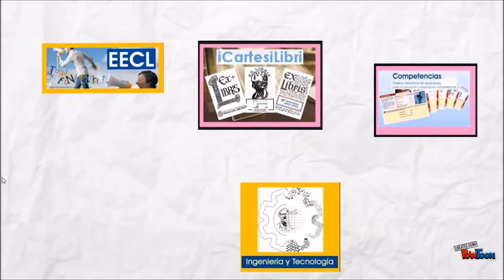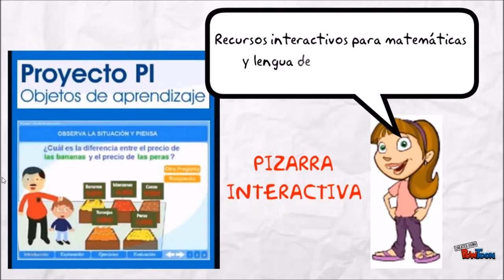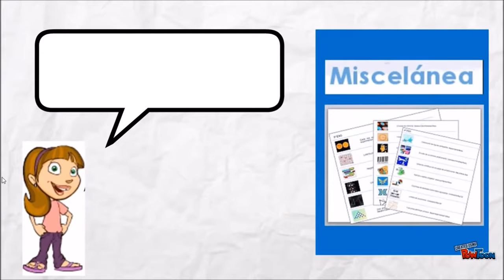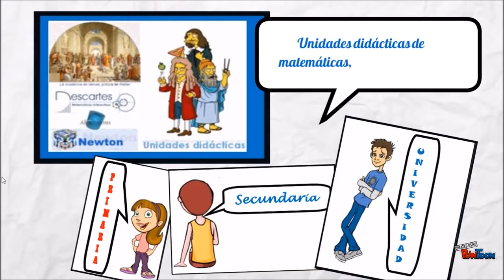Proyectos RED Descartes 2